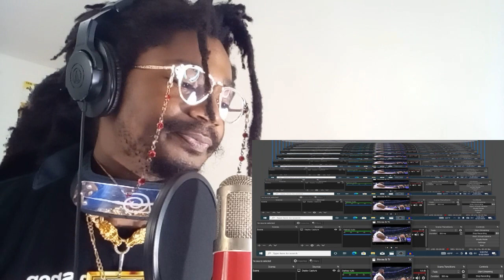A HOOD CLASSIC. When Naruto and SASUKE ran one of the GREATEST FADES of all time